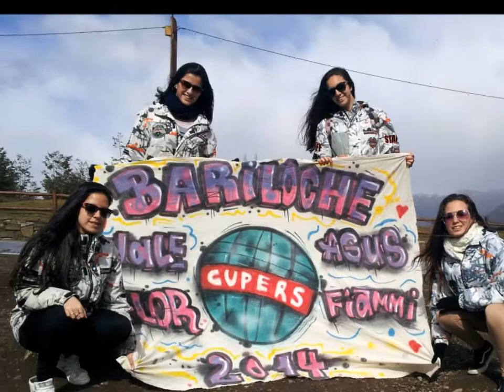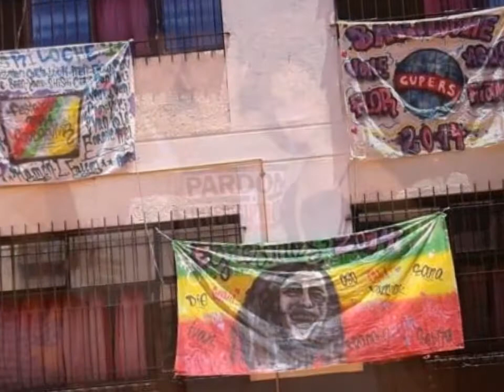VIDEO FIESTA DE EGRESADOS RAMON FALCON 2014